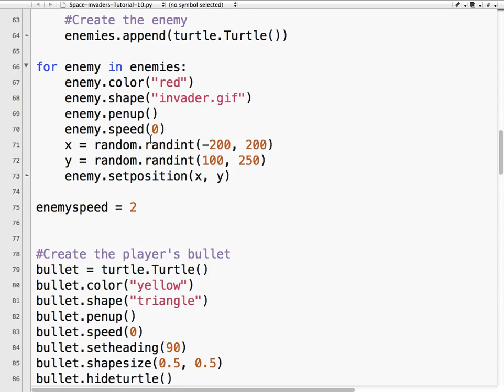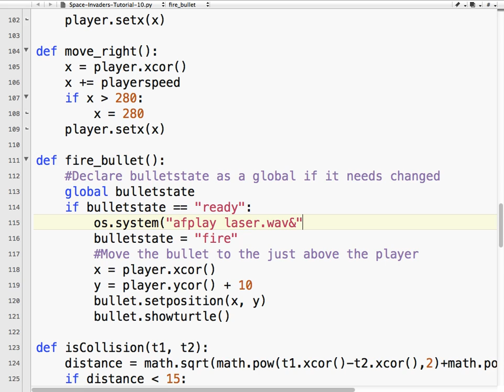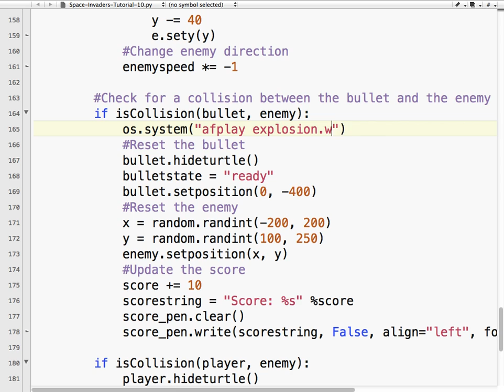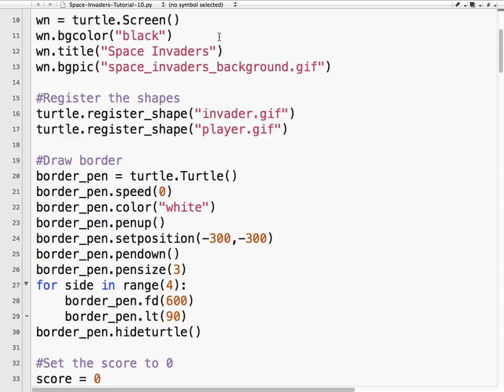Python Game Programming Tutor.ial: Space Invaders 10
How to add sound to your game (Mac Only). Check out Lesson 13 to learn how to add sound for Windows.